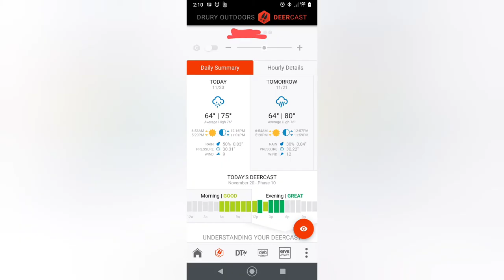VLog Week 2 of 2020 Deer Season (FL Pipeline)